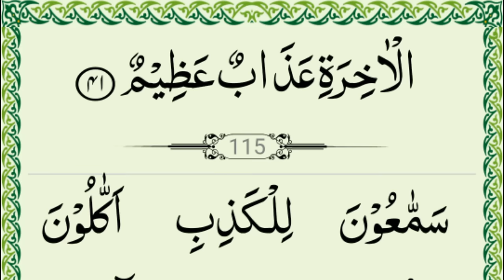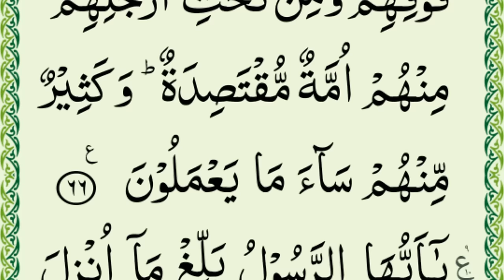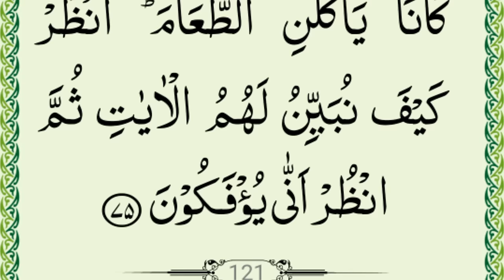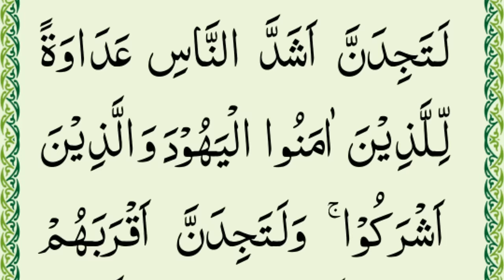Quran Para 06 Full || complete para six full HD arabic text || 6 para in Quran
Salam.

Best Surah.